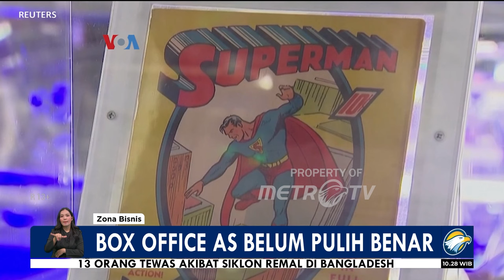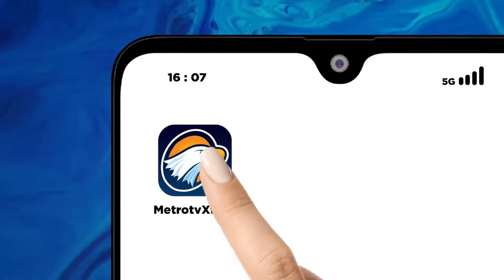Box Office Amerika Serikat Belum Pulih Benar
MetroTV, Pemasukan box office domestik AS masih belum juga melampaui angka pra-pandemi covid. Tapi di luar faktor covid, banyak juga yang membuat industri film sulit mencapai pemasukan tahun-tahun sebelumnya, seperti diungkapkan sejumlah distributor